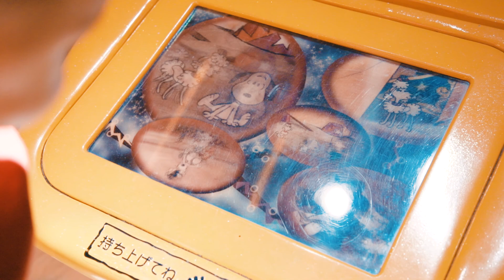Power in Japan 2018 - Universal Studio Osaka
Location: Universalstudio Osaka
Date: April 17, 2018
Note: Will go again when he gets older